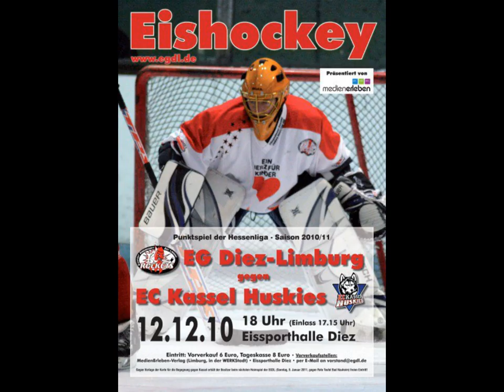12.12.2010 Diez Limburg vs Kassel Huskies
Kolo und die Humba

Das 2. Auswärtsspiel in der Hessenliga.